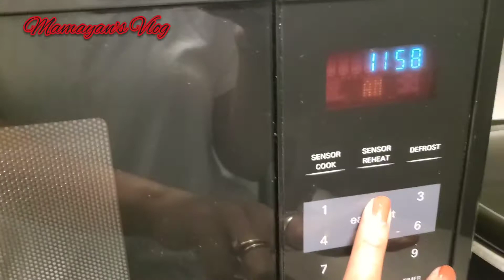STEAK & CHEDDAR CHEESE 🧀 hot pockets yum